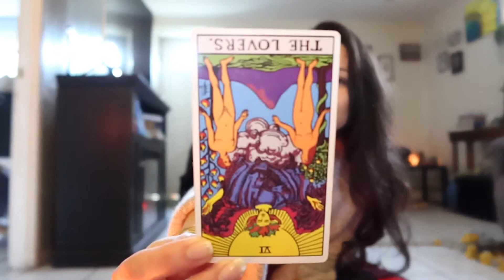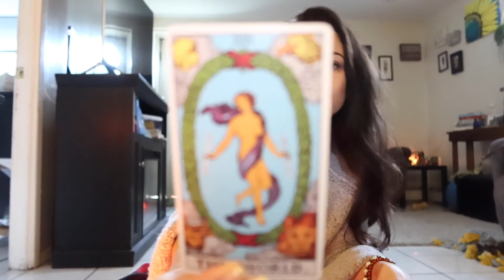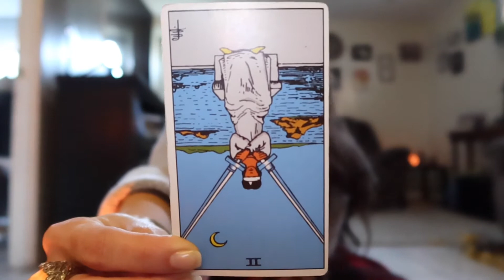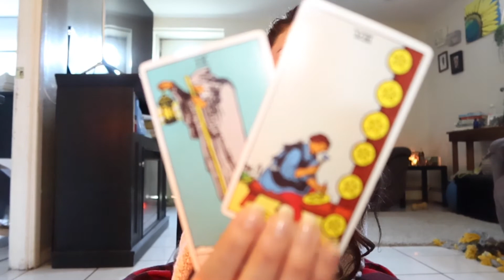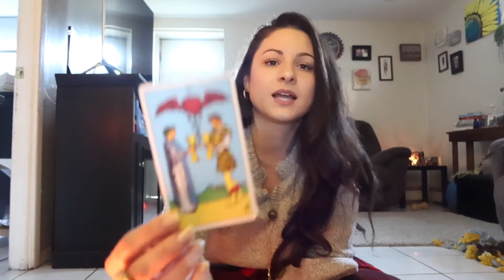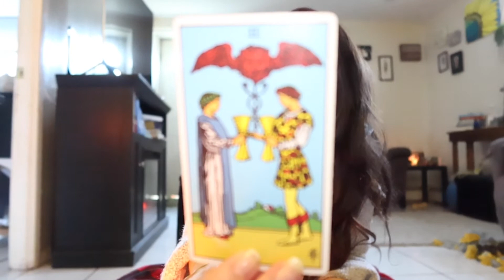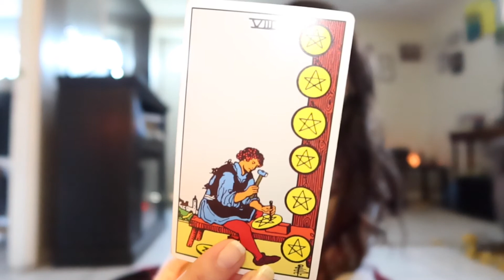Scorpio November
This is a tarot reading for the collective. It is my honest belief that you have been guided to my channel for a reason. Please watch and take with you what resonates and leave behind what doesn't. I am here to help you get in touch with your higher self, to get to know yourself on a deeper level and to provide you with guidance from spirit.